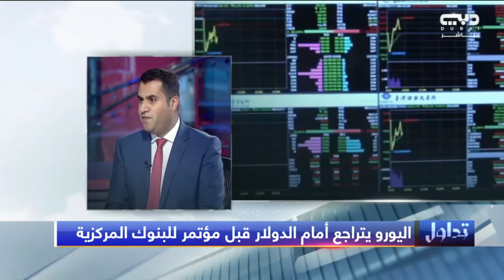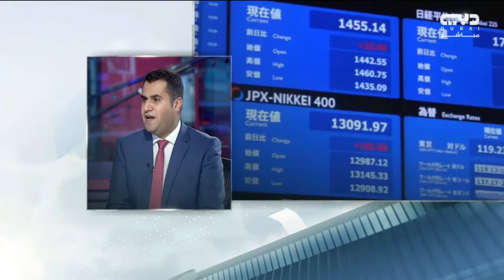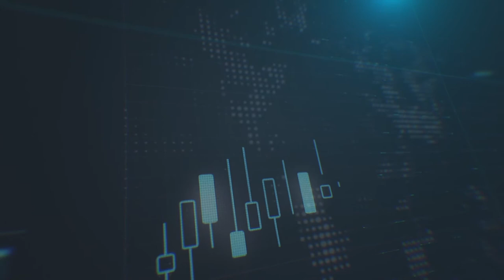ماذا ننتظر من اجتماع قادة البنوك المركزية في جاكسون هول أخر هذا الأسبوع؟